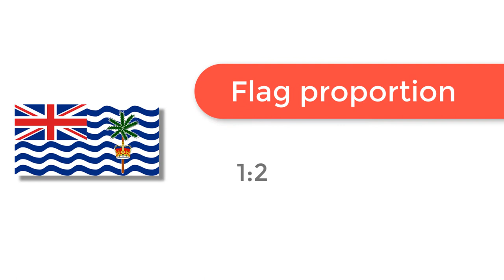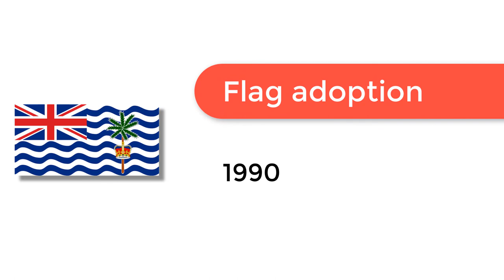Flag of British Indian Ocean Territory - 🌍 How to Draw the British Indian Ocean Territory Flag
- Flag of British Indian Ocean Territory: Check out how to draw the flag of British Indian Ocean Territory. Let’s discover how to draw the national flag of British Indian Ocean Territory in a few minutes. Discover the national flags of all the countries in the world.